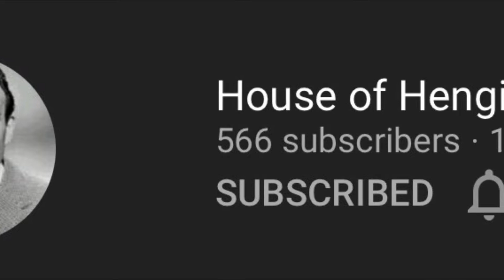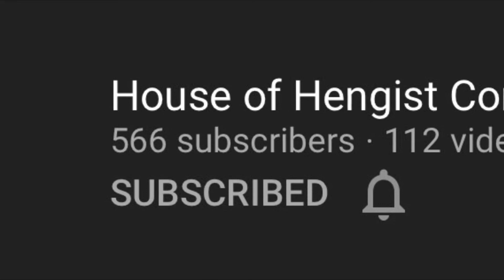Where I get to play a learning game of Achtung Panzer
House of Hengist Comics, Mark walks me through some of his fan made variant game called Achtung Panzer - unconventional AAR.